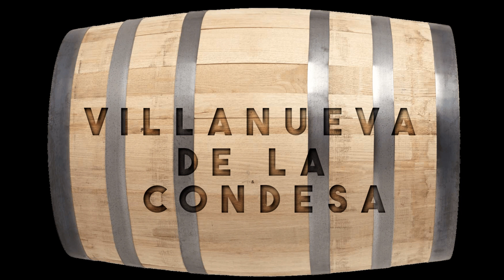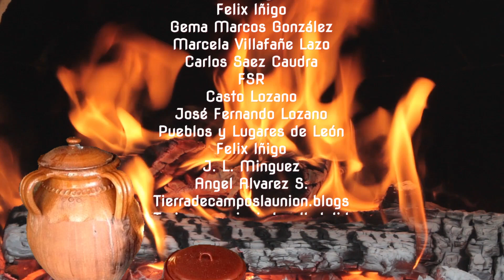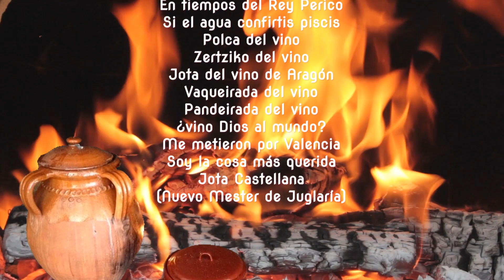BODEGAS_PUEBLOS TIERRA DE CAMPOS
BODEGAS

Abaia de las Torres
Aguilar de Campos
Ampudia
Amusco
Añoza
Arenillas de Valderaduey
Astudillo
Autilla del Pino
Belmonte de Campos
Boadilla del Camino
Bustillo de Chaves
Calzada del Coto
Ceinos de Campos
Cerecinos de Campos
Cotanes del Monte
Granja de Moreruela
Herrín de Campos
La Unión de Campos
Morales de Campo
Paredes del Monte
Revellinos
Riberos de la Cueza
Roales de Campos
San Román de la Cuba
Valdescorriel
Villaesper
Villalumbroso
Villamayor de Campos
Villanueva del Rebollar